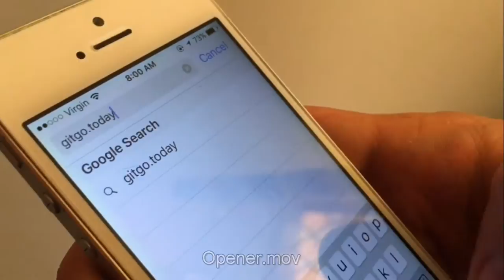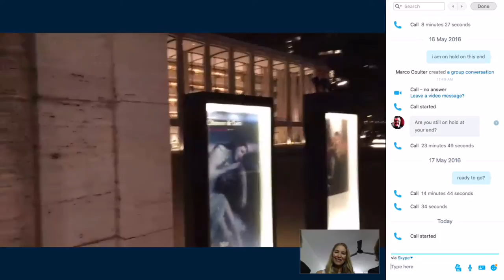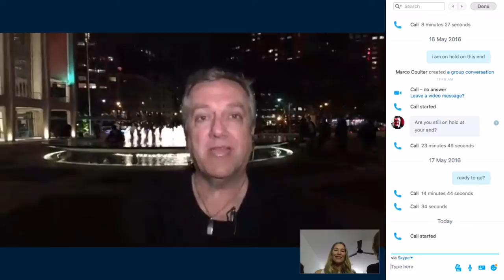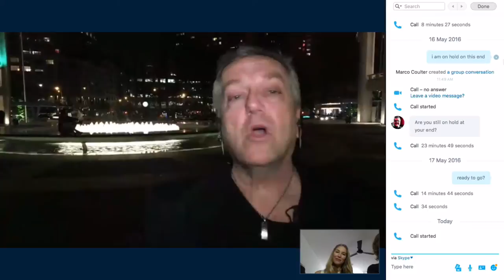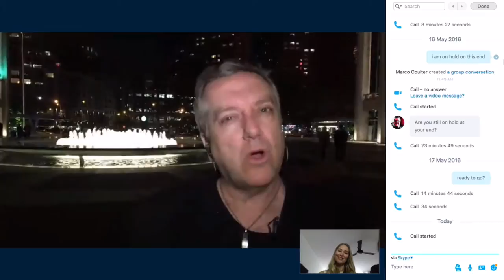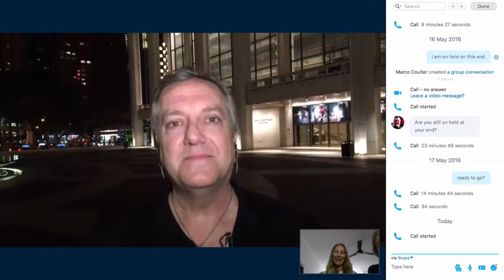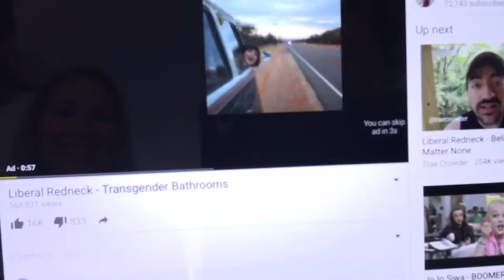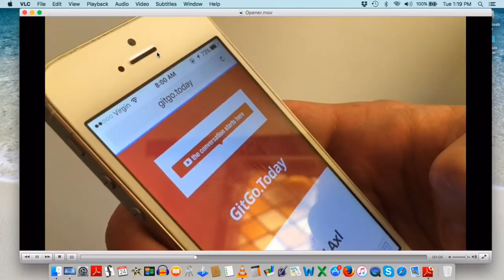GitGo: Poetry; Elections; Q&A Reactions; NYPD; Okinawa!!! 24May16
GitGo.Today: Poetry; Elections; Q&A Reactions; Marco @ Lincoln Center & NYPD; Damian discusses Okinawa & MORE!!!  24May16